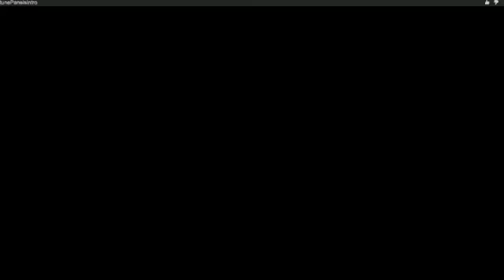Waterfall Innovation Video - Easy Solution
ClifRock’s Panel Masonry™ technology is a dramatic development that will change the way you think about building outdoor kitchens, water features and entertainment spaces.